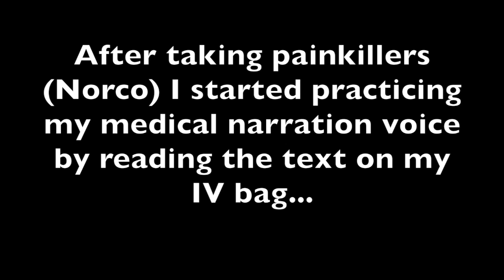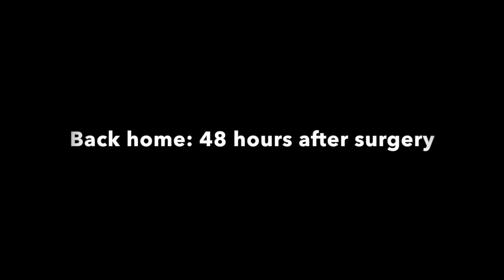Partial Thyroidectomy: Surgery Day December 1, 2017 | Thyroid Surgery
This video is about my partial thyroidectomy surgery, coming out of anesthesia, and how it affected me as a voice talent.

I'm Noelle. I'm an over-40 You Tuber obsessed with personal development, self improvement, psychology, communication, and productivity. Y'know...just trying to constantly evolve and be the best version of myself possible. No biggie.

I'm also a voice over talent by trade so sometimes I talk about that.

I'm originally from New Jersey, but went to school at NYU and lived in NYC for 13 years before coming to LA in 2010.